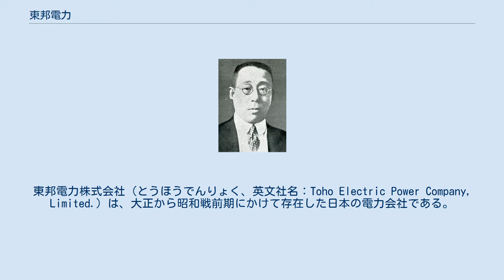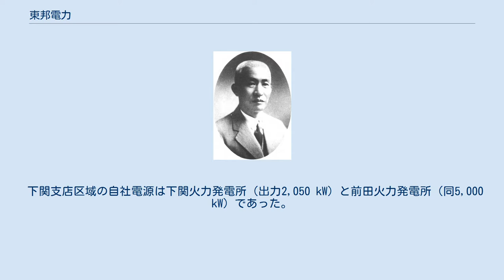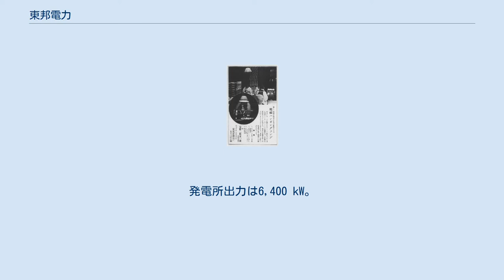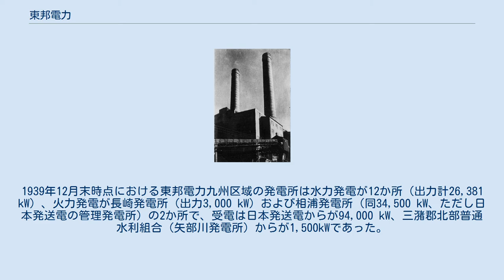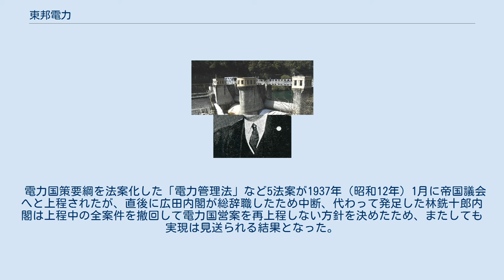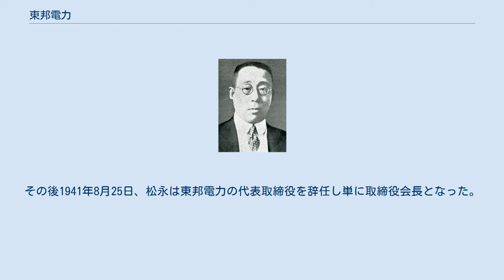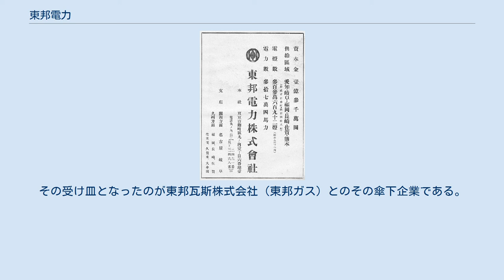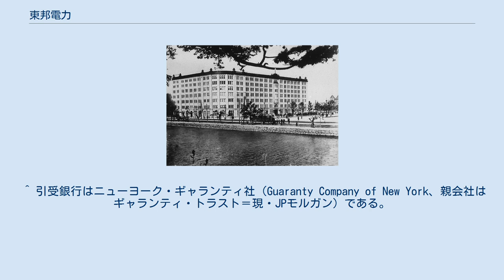東邦電力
中国地方の電気供給事業者_(戦前)
四国地方の電気供給事業者_(戦前)
東邦電力株式会社（とうほうでんりょく、英文社名：Toho Electric Power Company, Limited.）は、大正から昭和戦前期にかけて存在した日本の電力会社である。
当時の大手電力会社、通称「五大電力」の一つ。
 愛知県の名古屋電灯と福岡県の九州電灯鉄道という2つの電力会社を主たる前身とする。
名古屋電灯の後身関西電気と九州電灯鉄道が1922年（大正11年）6月に合併して成立した。
中部・九州両地方の中核電力会社として発展し、最終的に中部・関西・四国・九州にまたがる14府県に供給区域を広げた。
 1942年（昭和17年）4月に解散。
発電所や供給区域はその後の再編で分割され、中部電力・関西電力・四国電力・九州電力の4社に継承された。
 1930年代の東邦電力の広告。
 東邦電力株式会社は、愛知県名古屋市を中心に東海地方で供給区域を広げた名古屋電灯株式会社と、福岡県福岡市に本社を置き九州北部で事業を展開した九州電灯鉄道株式会社が合併して成立した電力会社である。
しかしその成立の過程は、奈良県の電力会社関西水力電気株式会社が1921年（大正10年）10月に名古屋電灯を吸収合併して関西電気株式会社に社名を変更し、さらに翌1922年6月に九州電灯鉄道を合併の上で東邦電力へと改称する、という流れで複雑である。
従っていずれの合併でも存続会社となった関西水力電気が法律上の前身会社であり、会社設立は1905年（明治38年）11月29日ということになる。
だが名古屋電灯の方が1887年（明治20年）設立と歴史があり、規模も大きかったので、東邦電力自身は発祥を1887年と定義していた。
 東邦電力が発足した第一次世界大戦後から大正末期にかけて、日本では5つの電力会社が業界内で巨大化していた。
この大手5社がいわゆる「五大電力」で、東邦電力に加え、関東地方の東京電灯、関西地方の宇治川電気、電力卸売りの大同電力・日本電力を指す。
東邦電力の会社規模は東京電灯に次ぐ業界2位であり、資本金は発足当初から1億円を超え最終的には2億6100万円に達した。
業界内の「電力戦」と呼ばれる市場競争にも加わり、特に1920年代半ばには子会社を通じ関東地方で東京電灯との間で需要家争奪戦を展開した。
なお五大電力中大同電力は同じ旧名古屋電灯を前身とするという点で姉妹会社にあたる。
 主要前身会社3社のうち、東邦電力における経営陣の主体となったのは旧九州電灯鉄道経営陣であった。
特に松永安左エ門が関西電気時代から副社長、1928年（昭和3年）からは社長としてが会社を主宰した（松永は戦後電気事業再編成審議会会長・電力中央研究所理事長を歴任）。
松永の持論を反映し会社は「科学的経営」を経営方針に掲げた。
電気の供給区域は再編による増減があるが、最終的には愛知・岐阜・静岡・三重・滋賀・京都・奈良・和歌山・兵庫・徳島・福岡・佐賀・長崎・熊本の計1府13県に及ぶ。
本店は事業地外の東京市に構え、名古屋市や福岡市をはじめ供給区域内の18都市に支店を置いた。
これらの地域に供給する電源を確保するため飛騨川を中心とする水力発電所建設や都市郊外での大規模火力発電所建設に取り組んだ。
 成立過程のみならず会社解散直前に至るまで事業統合を繰り返しており、統合した会社からガス供給事業など非電気事業を引き継ぐこともあったが、そうした兼業部門は九州電灯鉄道の合併から1934年（昭和9年）まで直営で残った九州の軌道事業を除いて早期に整理された。
兼営事業のうちガス供給事業の受け皿となった会社の一つに東邦ガスがある。
同社を筆頭に、電気・ガス・鉄道という公益事業会社を傘下に多数抱え、東邦電力グループを形成した。
 1930年代末以降の戦時下における電力国家管理に際し、東邦電力では1939年（昭和14年）から1942年（昭和17年）にかけて3度にわたって設備を日本発送電へ出資し、さらに1942年実施の配電統制で残余設備を中部配電・関西配電・四国配電・九州配電へと出資した。
これら国策電力会社計5社へと設備を引き渡した東邦電力は1942年4月1日付で解散して消滅し、東邦電力グループも解体された。
5社に分割された東邦電力の電気事業は...